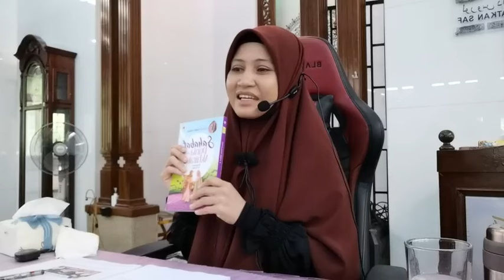KISAH KESEDIHAN YANG MENIMPA NABI YAAKUB AS